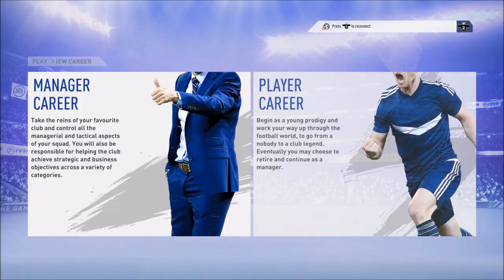FIFA 19 RANGERS CAREER MODE - EPISODE 1 IT BEGINS HERE!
FIFA 19 IS HERE AND SO IS THE RANGERS CAREER MODE! TONS OF EPISODES PER DAY PLUS LOADS OF PACK OPENING AND OTHER FIFA RELATED CONTENT!